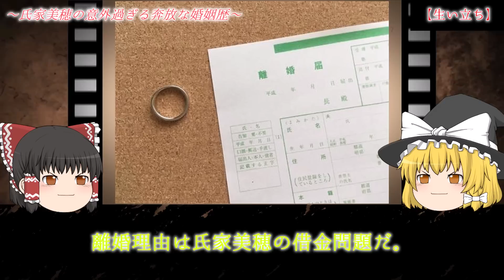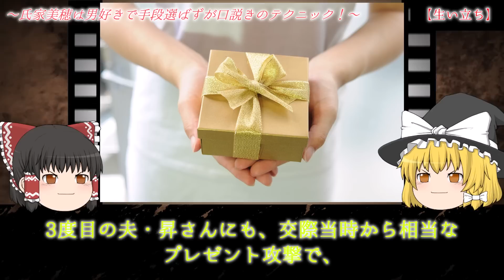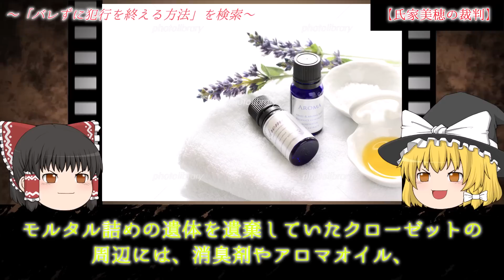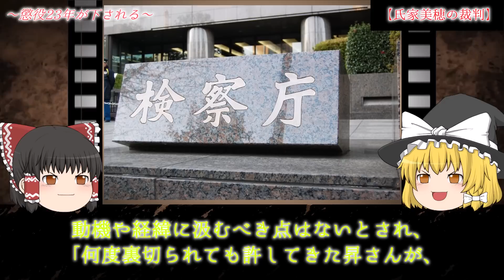【ゆっくり解説】【モルタル詰め事件】ヤバすぎ…腐敗臭をアロマで凌いだ女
今回は“【モルタル詰め事件】怖すぎ…旦那を殺してモルタルを流し込んだ女”についてゆっくり解説します！